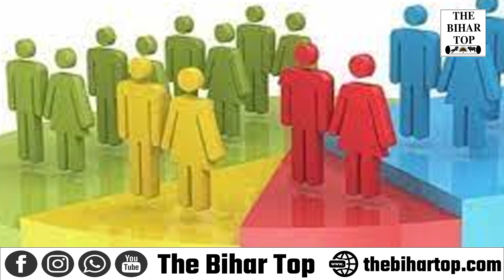सामान्य प्रशासन विभाग ने जारी की अधिसूचना: जातीय गणना 7 जनवरी से; पहले मकान,मार्च में लोगों की गिनती